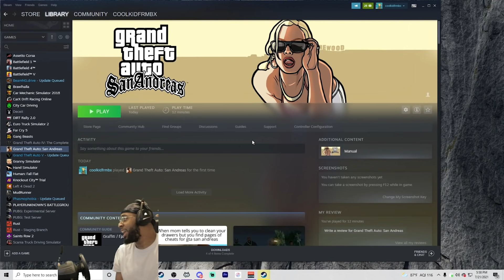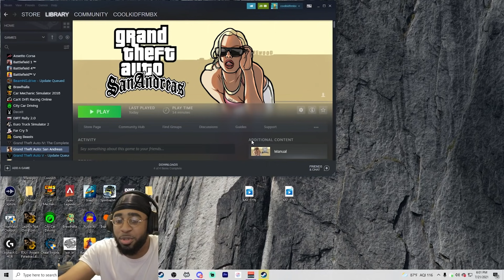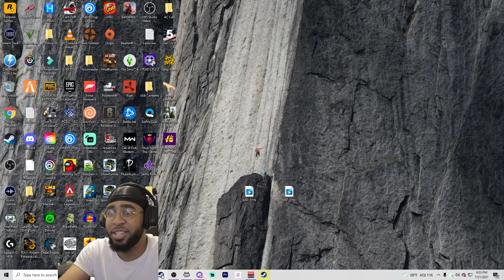coolkid takes on San Andreas lmaooo - Grand Theft Auto San Andreas (#1)